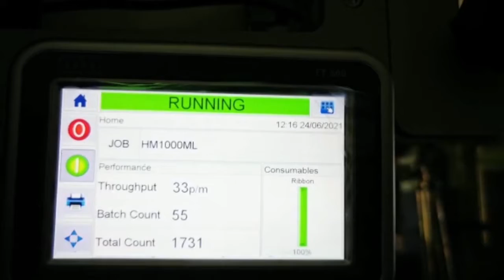Coding On Milk Pouches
LINX Thermal Transfer Over Printer Coding on Milk Pouches.

Coding Quantity | MRP | Batch no | Expiry date | on Milk Pouches in FFS Machine with LINX TT Printer.

UCHadZ8YsNquH0NVLGM4KYlw